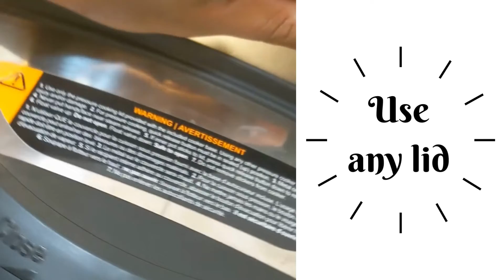Homemade Ghee - No Boil Method | Instant Pot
Hello, today is a money & Stress saver! Ghee can be quite expensive depending on where you live but it's also healthy and a staple ingredient in many dishes. So here's how to make as much of it as you need the stress free and frugal way. I use ghee to replace butter and oil in my homemade breads, meat, and rice dishes. I also use it as a replacement for butter on my popcorn. Hope you enjoy.

Instructions
For every 1 pound of butter add 1 hour and 30 minutes on the Slow Cooker function of your Instant Pot.
Make sure it's set on Low so that it doesn't heat to quickly and burn.
When it's done let it rest on Off for about 30 minutes to an hour uncovered. DO NOT STIR!
Then before it starts to solidify pour the Ghee into their containers for storage.
If you don't have a steady hand you may want to use a fine mesh strainer to avoid the white sediment at the bottom from entering the container.
You can leave it in the cabinet or in the fridge depending on how quickly you use it.
My Ghee lasted over a year unrefrigerated!